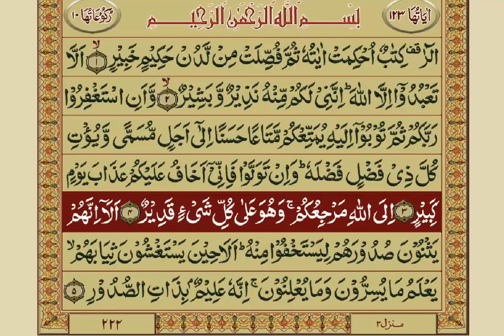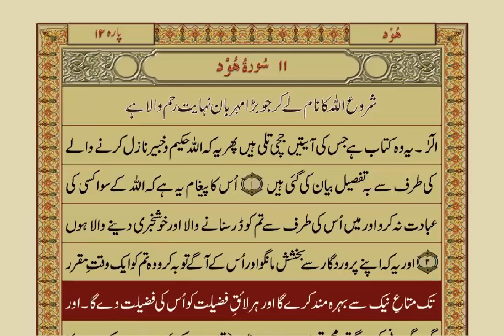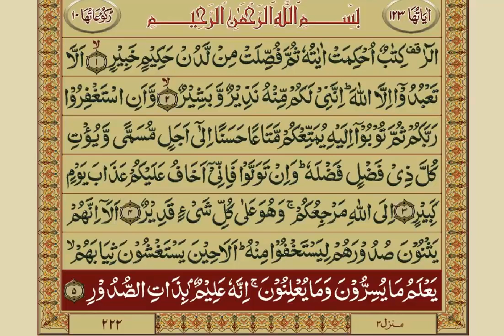Al Quran para 11